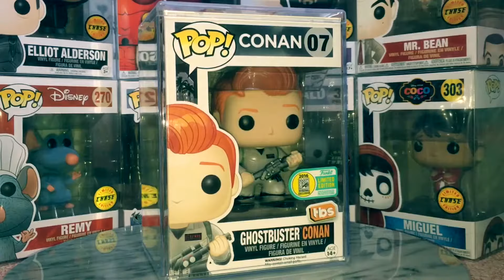CONAN O’BRIEN GHOST BUSTER COMIC CON FUNKO POP VINYL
This is a quick video of my Conan O'Brien Ghost Buster comic con San Diego funko pop vinyl :)